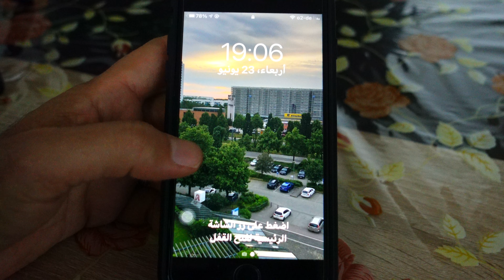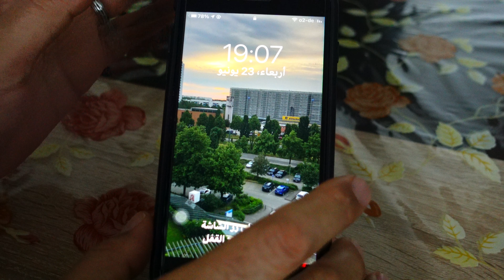فرض اعادة تشغيل iPhone 12 اعادة تشغيل اجبارية للايفون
التشغيل الاجباري لهاتف الايفون 12
طريقة التشغيل الإجباري لايفون 12
الطريقة الوحيدة للتشغيل الإجباري
حل مشكلة تجمد ايفون 12
فرض اعادة تشغيل iPhone 12
فرض اعادة تشغيل الايفون 12
اعادة تشغيل اجبارية للايفون Force Restart iPhone في دقيقتين